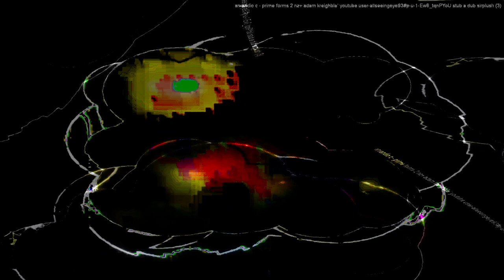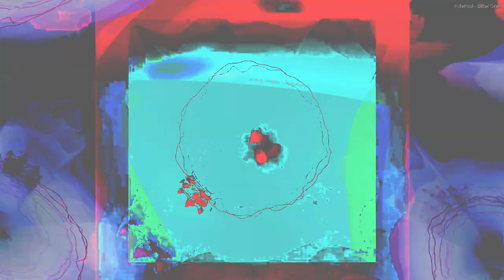[EPILEPSY WARNING] Movie 24 01 25 05h52m24s